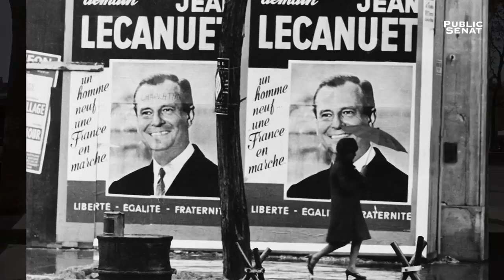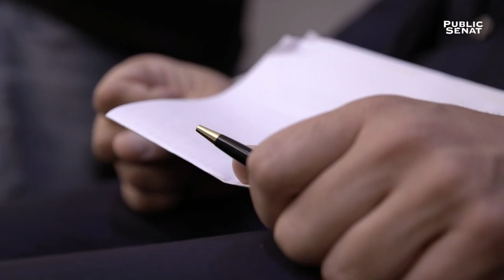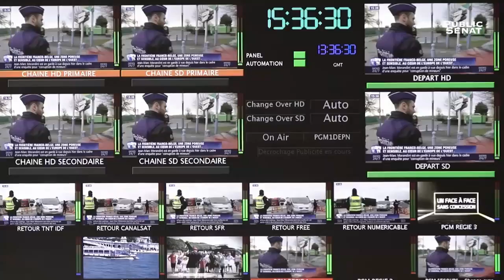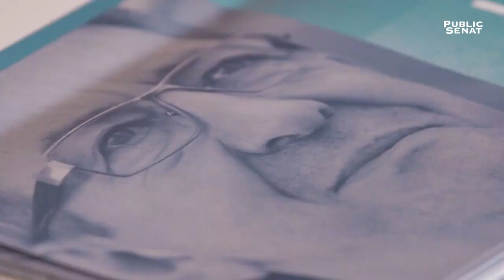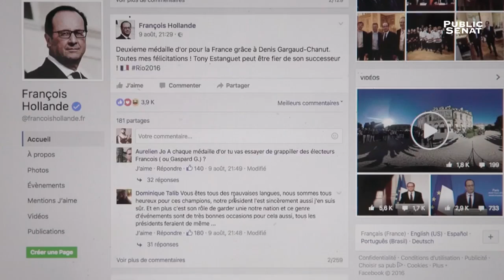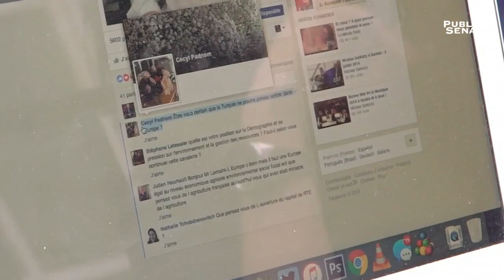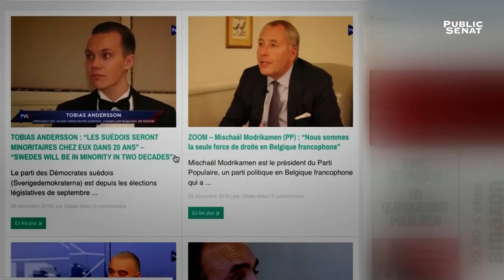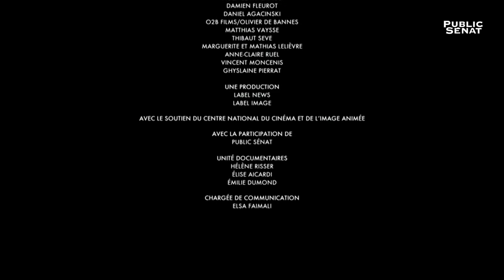⌛ Les SECRETS de la COMMUNICATION POLITIQUE, la fin d'un règne ? DOCUMENTAIRE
Un tour d'horizon de la communication politique, devenue omniprésente dans tous les médias mais suscitant une méfiance de plus en plus grande des électeurs.

Jamais la politique n’a occupé un tel volume d’antenne. Les hommes politiques s’expriment partout, tout le temps, et sur le maximum de thématiques. Et pourtant, jamais la défiance à l’égard du personnel politique n’a atteint de tels sommets. Le sentiment que la démocratie fonctionne mal, que les représentants sont corrompus, que les médias ne retranscrivent pas la réalité… tout cela traduit une fracture de plus en plus importante entre la société et les élites.

Que s’est-il passé ? Pendant longtemps, on a cru que la communication politique suffisait à engendrer la confiance. Les taux d’abstention et la montée du FN prouvent le contraire. À l’évidence, malgré la naissance de ces nouveaux supports, la communication politique semble avoir atteint son point de non-retour. Et sans doute la fin d’une ère.

À quelle matière s’accrochent les communicants politiques ? L’homme public ou son projet politique ? Pourquoi les médias sociaux sont-ils toujours appréhendés comme un énième canal de communication politique et non pas pour ce qu’ils sont, c’est-à-dire un outil conversationnel où la critique est permise ? La course des politiques au parler-cash est-elle profitable à la démocratie ? Au cœur de l’intelligentsia communicante, au cœur du pouvoir politique, et dans l’ombre de ses conseillers en communication politique, ce documentaire traite les contours d’une matière en pleine mutation.

« Communication politique : La fin d’un règne ? »
Production Label News (François Pomès / Nadia Gilet)
Un film écrit et réalisé par Isabelle Foucrier
Image : Victor Peressetchensky
Montage : Antonela Bevenja
52′
Diffusion 15 avril 2017 à 21h30 sur Public Sénat

Avec :

Jacques Séguéla, publicitaire et consultant / Havas
Florian Silnicki, conseiller en communication / LaFrenchCom
Nicolas Boudot, conseiller en communication / Tilder – LCI
Lorrain de Saint-Affrique, communicant de Jean-Marie Le Pen
Jean-Marie Le Pen, député français au Parlement Européen
Alain Duhamel, journaliste et editorialiste / RTL
Michaël Bullara, conseiller en communication / Arcol’Corporate
Arnauld Champremier-Trigano, conseiller en communication / Mediascop
Sophia Chikirou, directrice de la communication de Jean-Luc Mélenchon en 2017
Thierry Keller, rédacteur en chef d’Usbek & Rica
Hervé Béroud, directeur général de BFM TV
Salhia Brakhlia, journaliste politique / BFM TV
Apolline de Malherbe, journaliste / BFM TV
Matthieu Lerondeau, directeur associé de l’agence digitale La Netscouade
Bruno Le Maire, candidat à la Primaire des Républicains
Eddy Duluc, photographe de campagne de Bruno Le Maire
Kéliane Martenon, responsable de la communication digitale de Bruno Le Maire
Francis Balle, professeur de Sciences Politiques à l’université Panthéon-Assas
Christophe Kulikowski, journaliste politique / Emission On n’est pas couché

Florian Silnicki est un Expert en stratégie de communication de crise. Il est le Président Fondateur de LaFrenchCom, désignée comme l’une des meilleures agences de communication de crise de France, qu’il a fondée en 2014 après avoir conseillé différentes personnalités politiques.